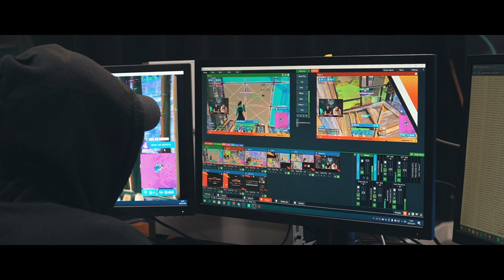LA FOLIE DES FNCS WEEK 3 - HOMY'NSIDE #1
Découvrez ce qu'il s'est passé à l'intérieur de la Homyn'House lors des FNCS Week 3 avec Leibniz, airknn, Floki, Blacky et tout le staff Homyno.